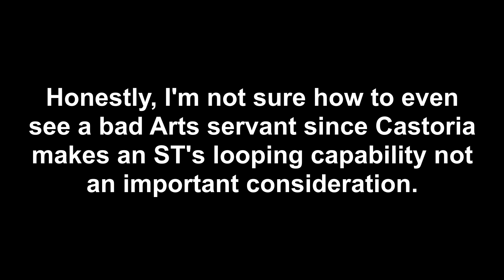Li Shuwen Is Good... Probably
Li Shuwen 李書文 Is Good... Probably – Servant Review in Fate/Grand Order / FGO Japan / JP / 日本